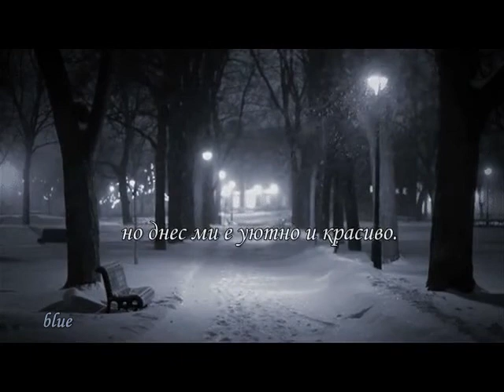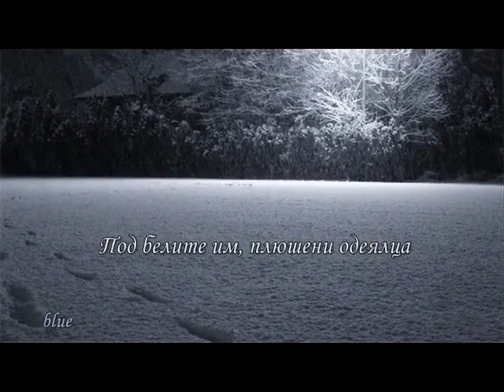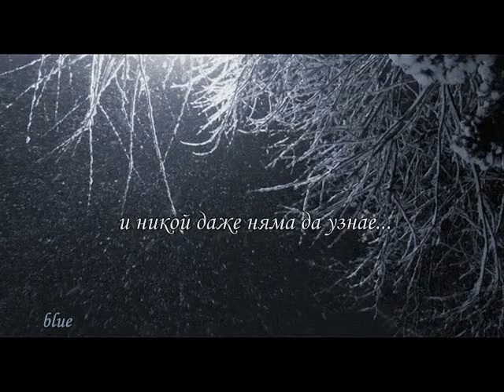Снежинки по миглите - Caribiana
Caribiana - Снежинки по миглите;
Giovanni Marradi - Dreams